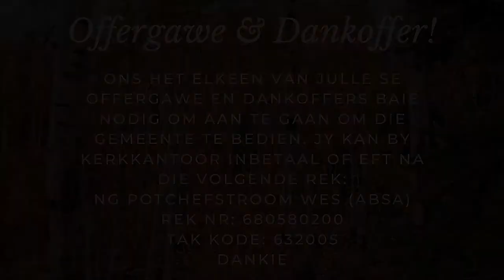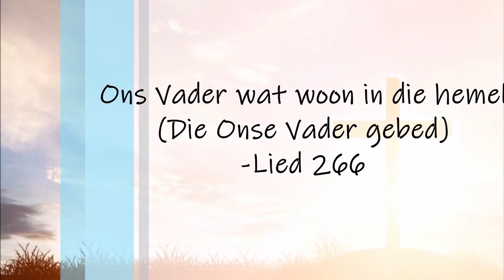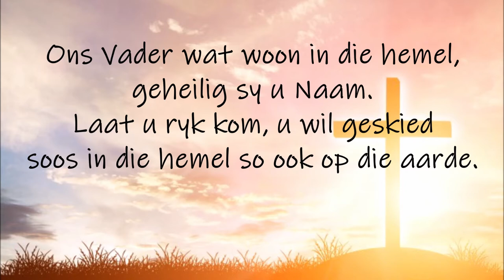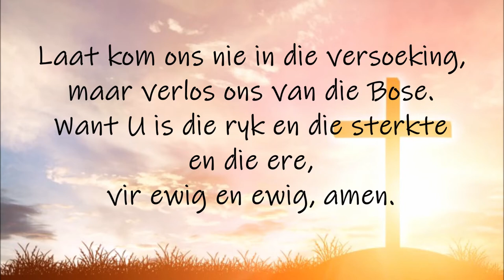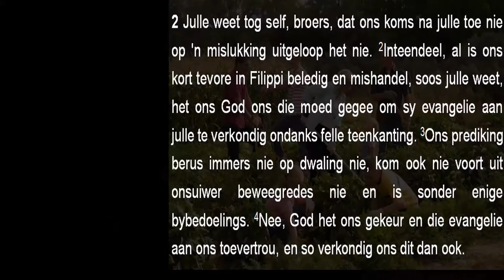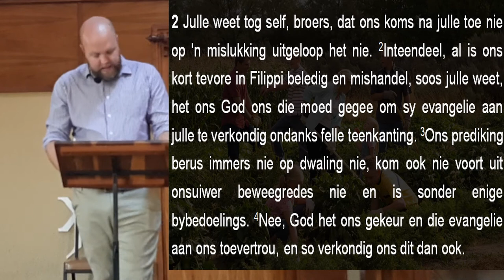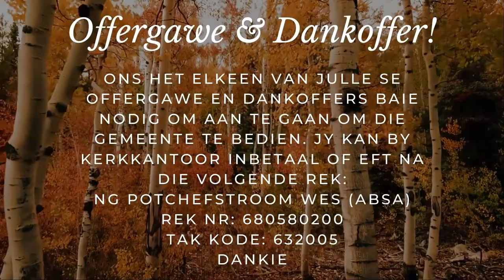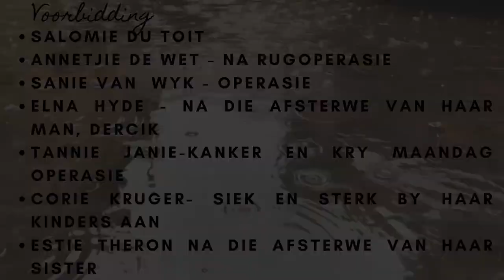Hoekom doen jy dit? 25 Oktober 2020| 1 Tess. 2:1-8